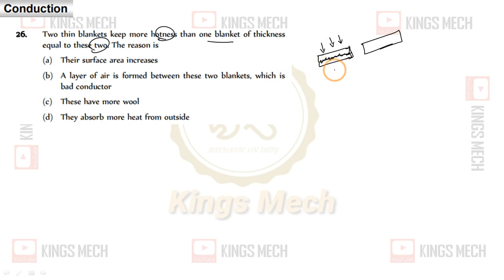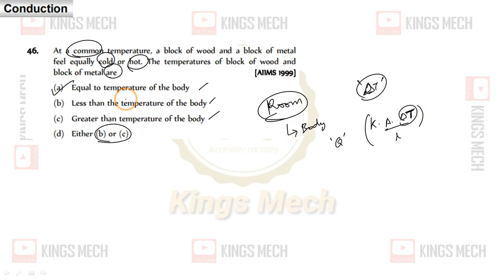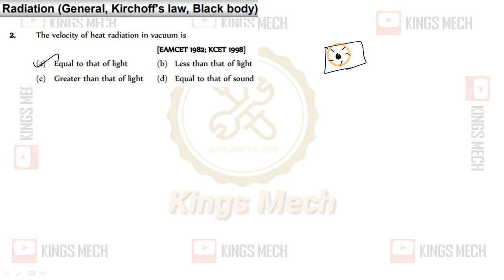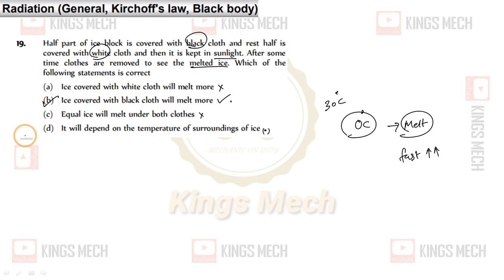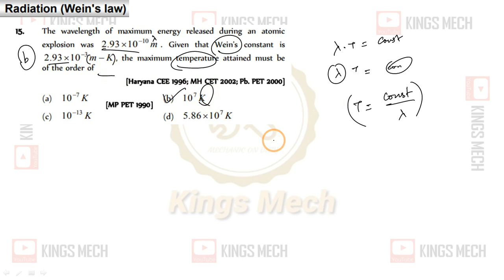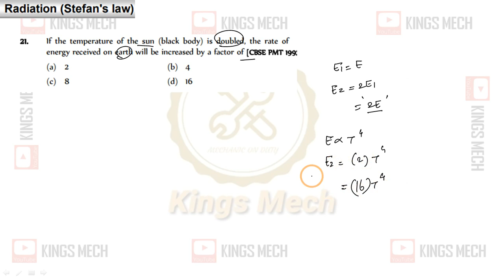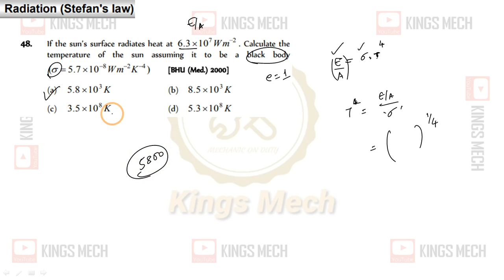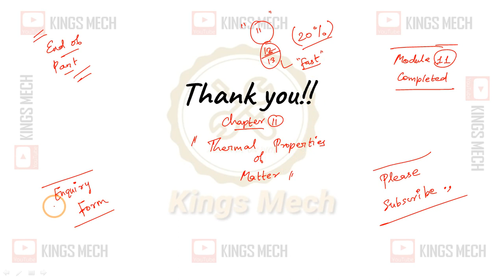Module 11 Part 8 MCQ session on chapter 11